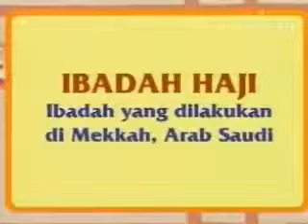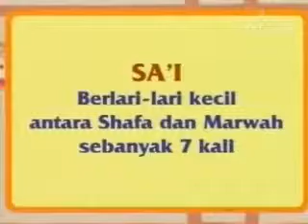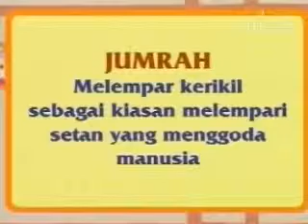Animasi: Ramadhan Bersama Mio (Haji)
Ali dan Nissa menerima oleh-oleh dari kakek & neneknya  yang baru pulang dari tanah suci. Ayah menerangkan kepada Ali dan Nissa tentang rukun-rukun haji.